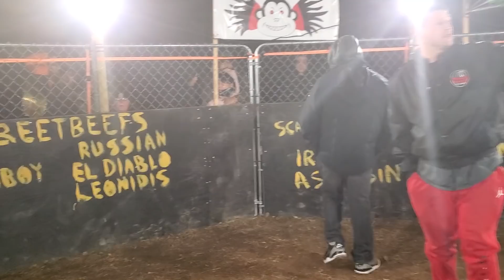STREETBEEFS CHALLENGE ACCEPTED VS VA HITTER